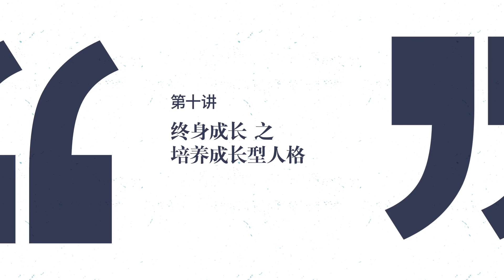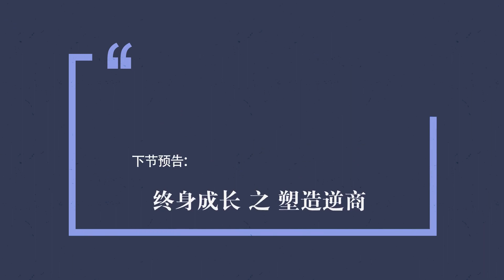15 【教养理念】终身成长——培养成长型人格